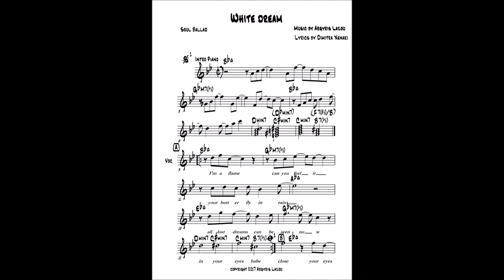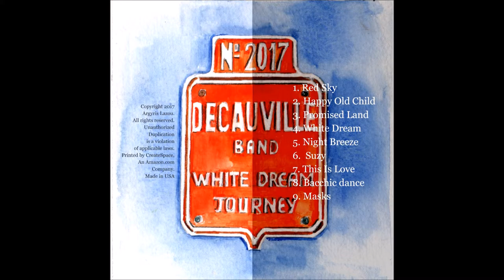Decauville Band: White dream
The first album from Decauville Band, based on Jazz, Rock and Latin influences.

Piano: Argyris Lazou
Vocals: Dimitra Xenaki
Double Bass – Acoustic Bass: Levon Grigorian
Drums & Percussions: Elias Michailides